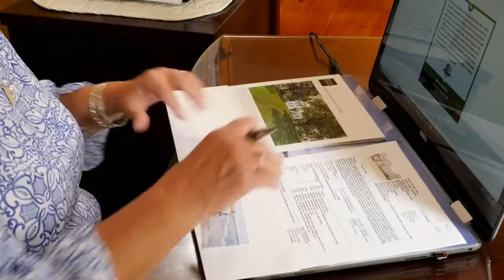You Can Call Me Bev